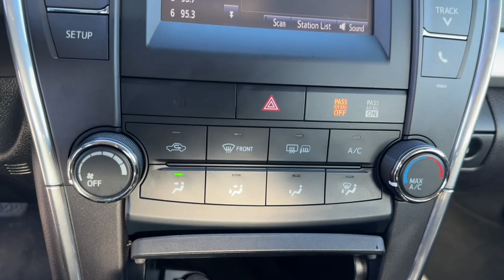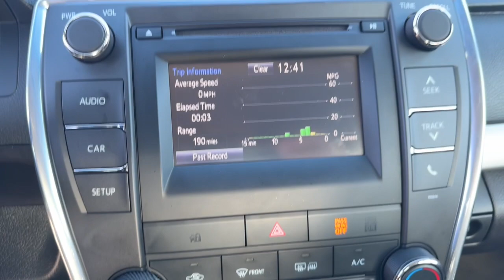2017 Toyota Camry Longwood, Orlando, Lake Mary, Sanford, Daytona Beach, FL R3045320A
Silver Used 2017 Toyota Camry SE available in Longwood, Florida at Parks Toyota. Servicing the Orlando, Lake Mary, Sanford, Daytona Beach, FL area.

Parks Toyota
1701 South Woodland Boulevard

Bold and beautiful this 2017 Toyota Camry turns even the most discerning heads. With a Regular Unleaded I-4 2.5 L/152 engine powering this Automatic transmission it is a vastly understated expression of your dominion over the open road. It has the following options: Window Grid Antenna Wheels: 7.0J x 17 Alloy -inc: graphite finish Variable intermittent wipers Valet Function Trunk Rear Cargo Access Trip computer Transmission: 6-Speed Automatic -inc: paddle shifters Transmission w/Sequential Shift Control w/Steering Wheel Controls Tires: P215/55R17 AS and Tire Specific Low Tire Pressure Warning . Visit Deland Toyota at 1701 S Woodland Blvd Deland FL 32720 today.